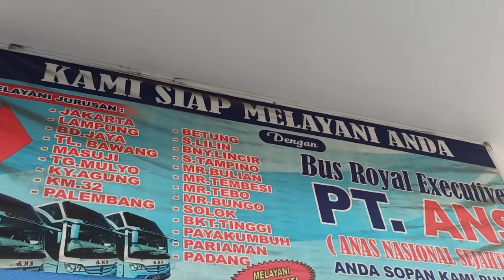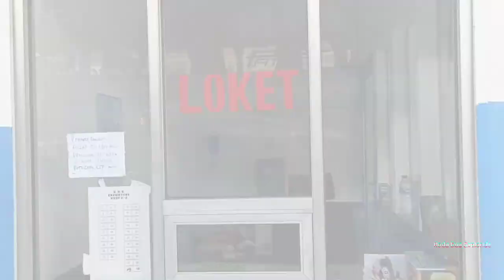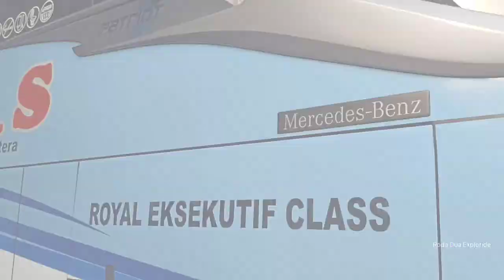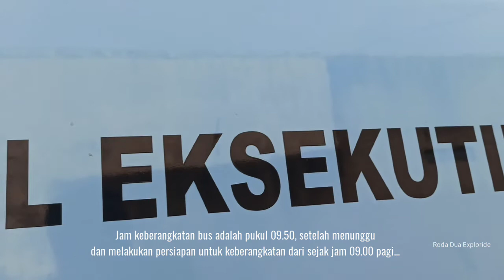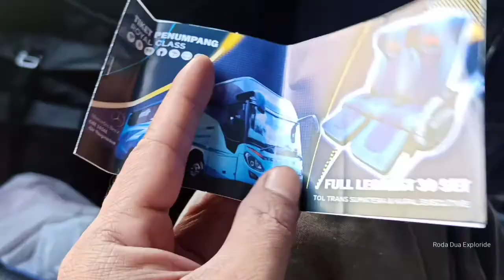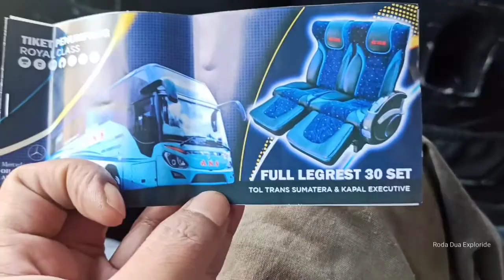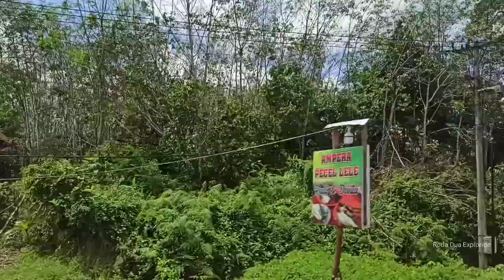Trip Dari Bandung Ke Padang Dengan ANS Royal Executive Class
Kali ini saya membuat video tentang suasana di perjalanan atau trip dari kota Bandung ke kota Padang dengan menggunakan bus ANS Royal Executive Class yang dilakukan pada tanggal 15 Desember 2021 yang lalu. Bus ANS Royal Executive Class ini memiliki 30 seat legrest yang  membuat perjalanan jarak jauh ini terasa nyaman karena ruang untuk selonjoran kaki terasa lega.